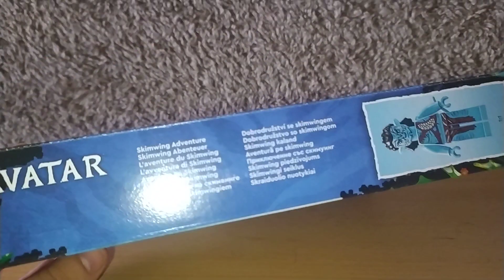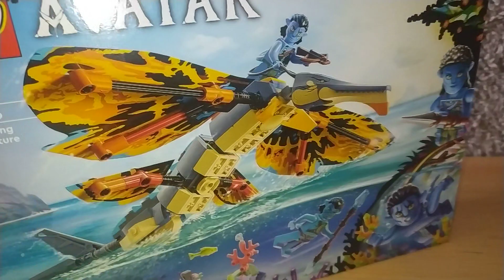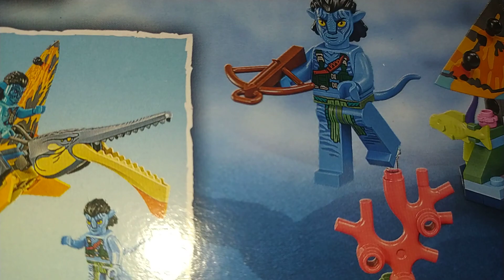Lego AVATAR 75576 set bemutatás - Skimwing Adventure - Skimwing kaland